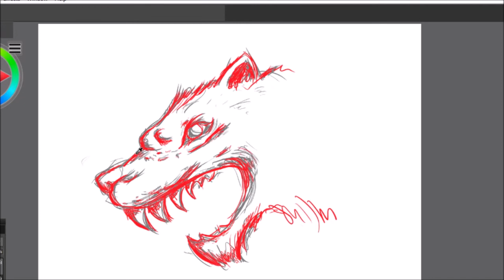Budu mít druhé triko!! Jak nakreslit VLKA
CHCEŠ BÝT NEJLEPŠÍ ČLOVĚK NA SVĚTĚ     TAK SDÍLEJ TOTO VIDEO

A JÁ TI DÁM MODERÁTORA NA MĚSÍC